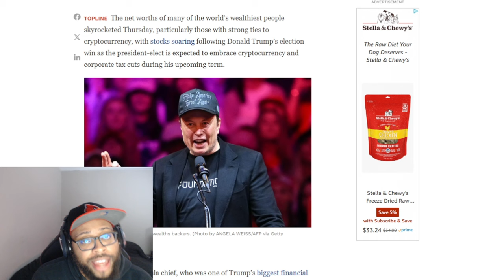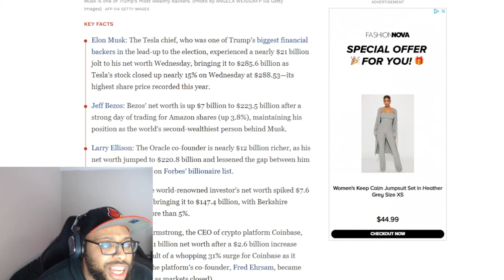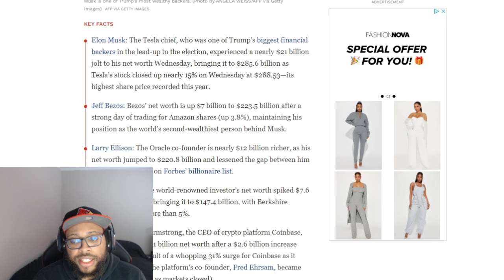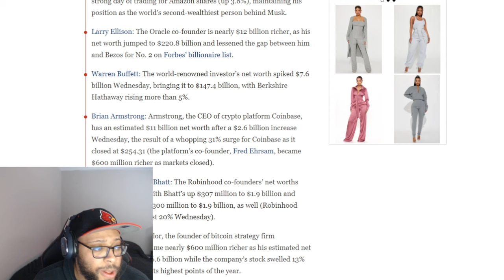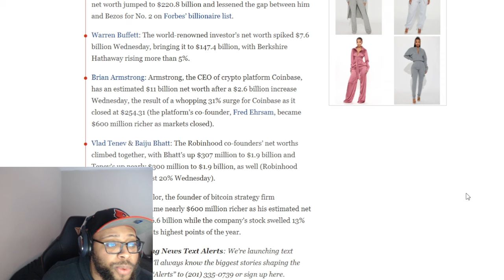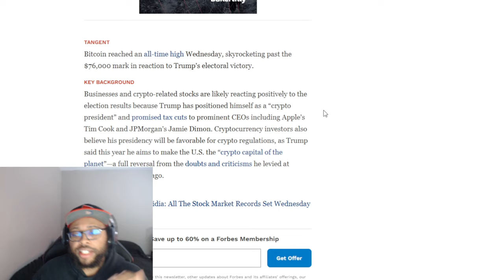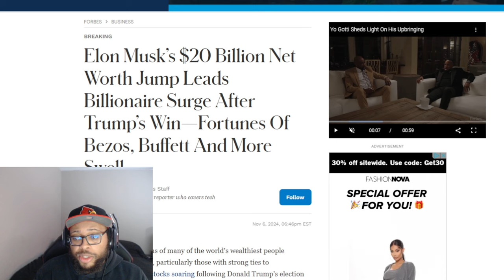Elon Musk’s $20B Net Worth Spike: How Trump’s Win Set Off a Billionaire Wealth Surge! Bitcoin's King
Elon Musk just experienced a $20 billion surge in his net worth, following Trump’s surprising election win! In this video, we’ll break down how Trump’s policies could impact billionaire fortunes across the board, from Jeff Bezos and Warren Buffett to Elon Musk. With the financial markets responding to this political shift, we’re seeing unprecedented growth in wealth for the world’s richest. But what does this mean for everyday investors and the future of the economy?

Tune in as we explore the ripple effects of Trump’s influence on the stock market, tech giants, and investment strategies. If you’re curious about what this means for your own financial decisions in 2025 and beyond, this video dives deep into potential wealth-building strategies and market insights.